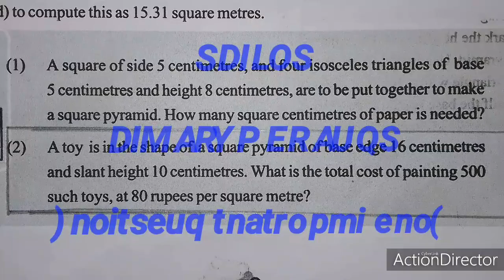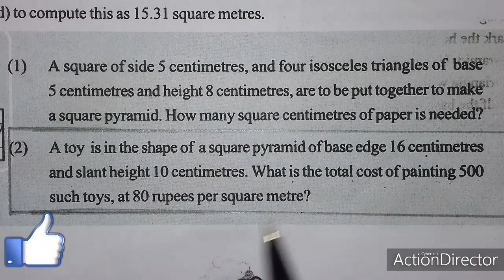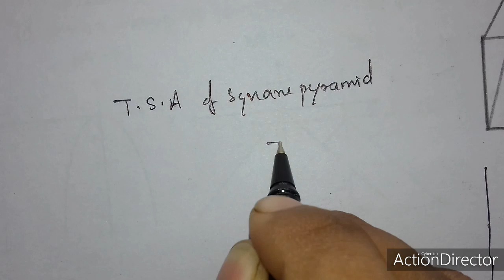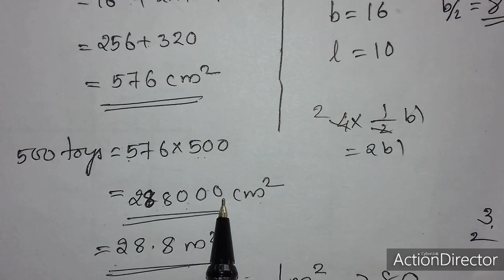SOLIDS ( square pyramid )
squarepyramid,importantquestion